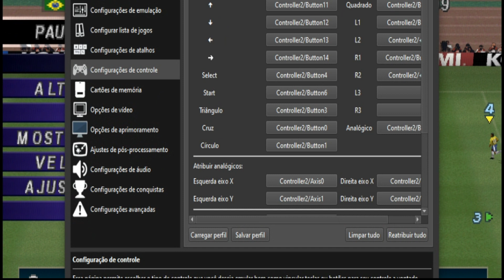Winning Eleven 2002 PS1 2 x 2 Via Parsec + Emulador DuckStation Foi de Rachar o Bico kkkkkkkkkkkkkkk